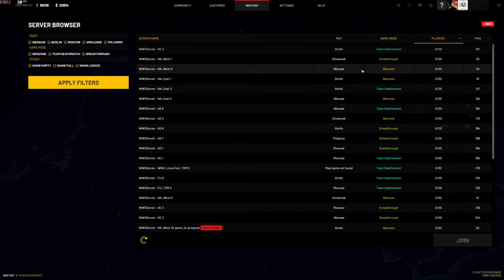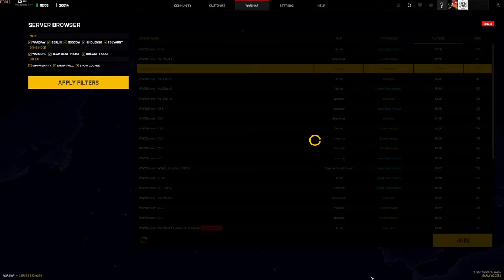I love NA Servers!!!